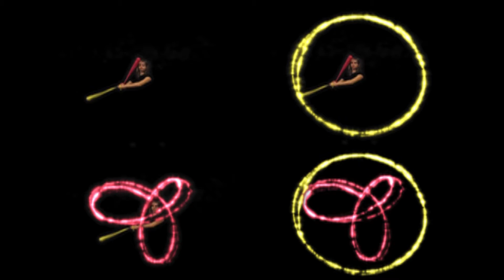This is your brain (and body) on poi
Crowdfunding campaign to support poi research on healthy aging will launch June 29, 2015.